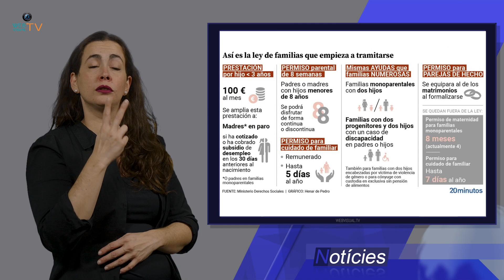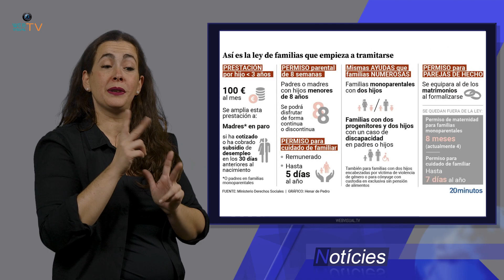NOTICIAS DEL MIÉRCOLES 14 DE DICIEMBRE 2022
Rusia: 95.000 muertos. 100 euros por hijo. ¿Busquets a EEUU?

Ucrania eleva a más de 95.000 los militares rusos "liquidados" en la guerra

Permiso de cuidados de 5 días, ampliación de la ayuda de 100 euros por hijo y 15 días para parejas de hecho, claves de la ley de familias

Sergio Busquets, giro de guion, nadie en el Barça se esperaba algo así, problema de los gordos